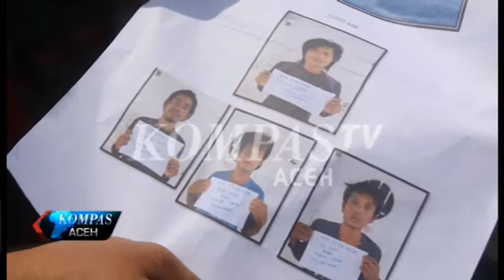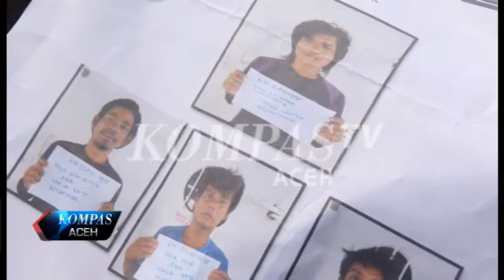CURI IKAN KAPAL ASING DITANGKAP | KOMPAS TV ACEH_28012018